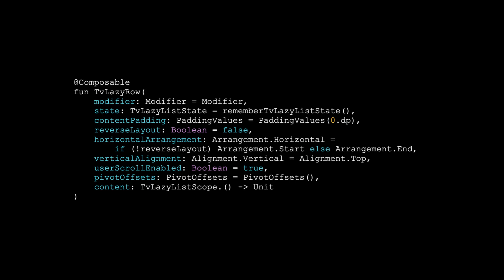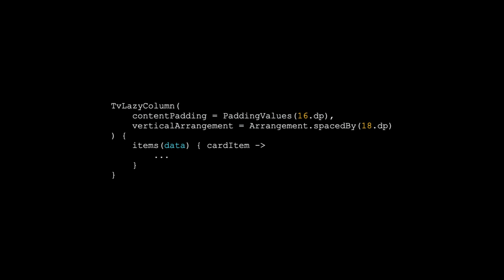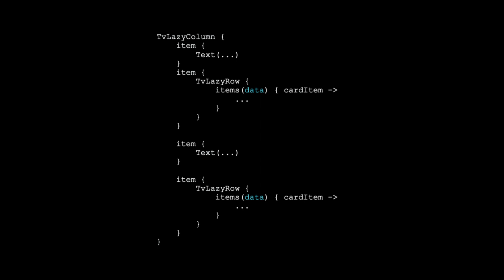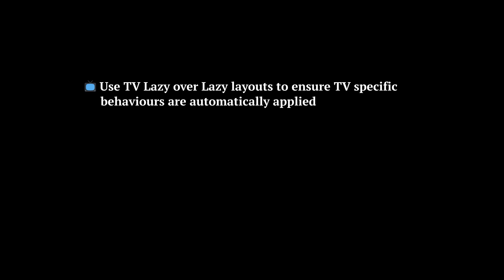Jetpack Compose for Android TV: Lazy Row and Column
When it comes to displaying scrollable content in apps, we currently have a collection of Lazy APIs in Jetpack Compose. However, when it comes to building TV apps, we have some alternative Lazy composables that are designed specifically for use in TV apps. In this video, we’ll explore these additional APIs, how we can use them and why they should be used over the traditional Lazy APIs.